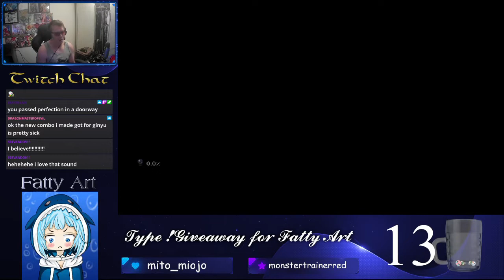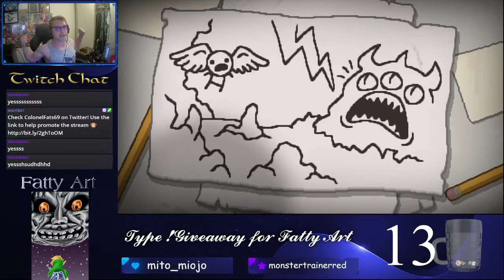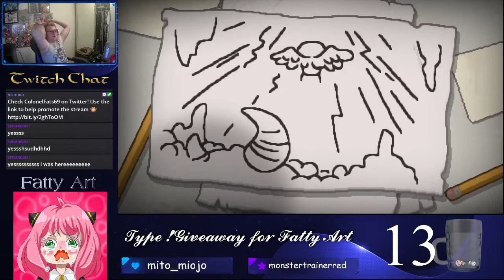Tainted Lost VS Dogma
My Isaac addiction grows every time I beat something with this character. Rather than show the whole run, here's the epic finale!